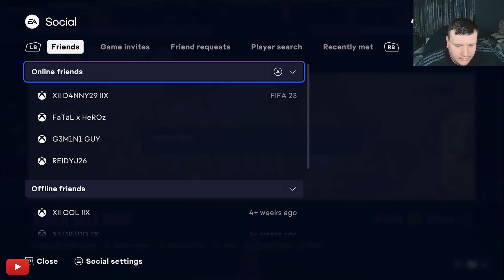Getting Future Stars Out of x20 82+ Upgrade - FIFA 23 - Worth It?